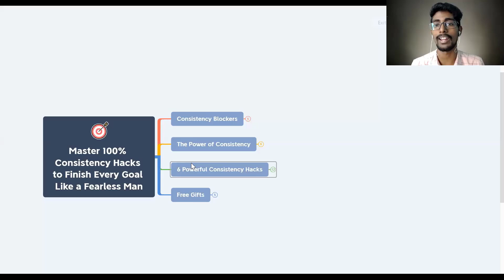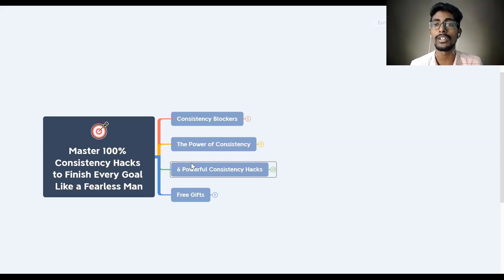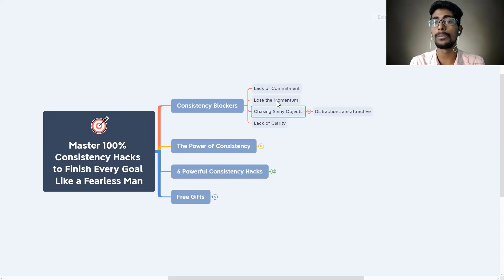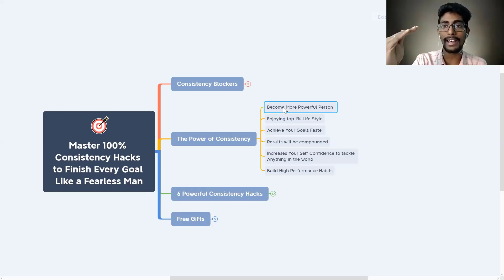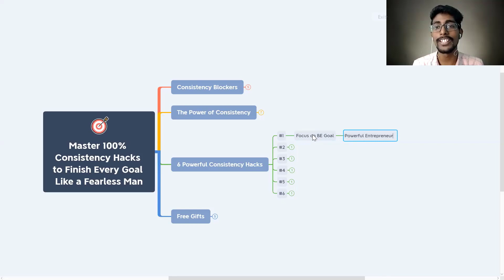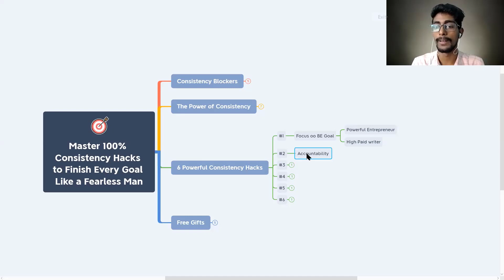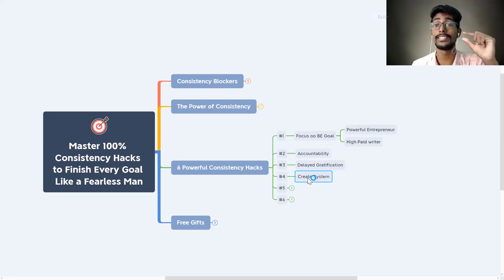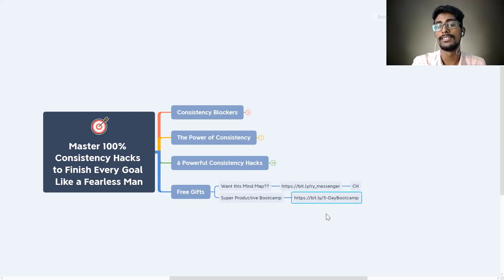🏋️ Master 100% Consistency Hacks to Finish Every Goal Like a Fearless Man | Ramesh Yadav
Hey,

Want to Become Super Productive Without Procrastination, Distractions and Extra Efforts??

A 5-Day Super Productive Week In your Life.

In this video, you will learn how to Master 100% Consistency Hacks to Finish Every Goal Like a Fearless Man easily

1. The Consistency Blockers that are stopping you always
2. The Power of Consistency to become Super Successful
3. Six Powerful Consistency Hacks to become wildly consistent in any goal!

Jump into my LIVE 2 HOUR SUPER PRODUCTIVE SESSION now?

Join our secret community - PRODUCTIVITY EMPIRE where all the Productivity in one place

⚡ Join our Exclusive Telegram Group for Instant Updates

Cheers,

Ramesh Yadav
Productivity Expert!